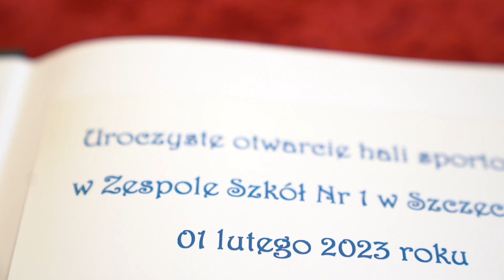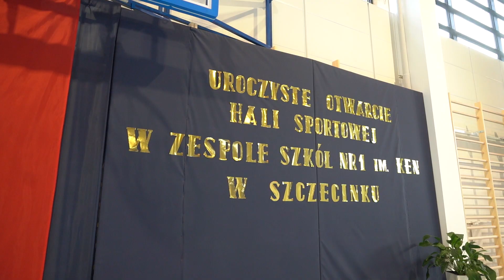SZCZECINEK Otwarcie hali sportowej przy “Ekonomiku”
Zobacz to o czym piszemy!
🤝 Współpraca - zostań partnerem biznesowym kanału

Pozdrawiamy,
zespół iszczecinek.pl!